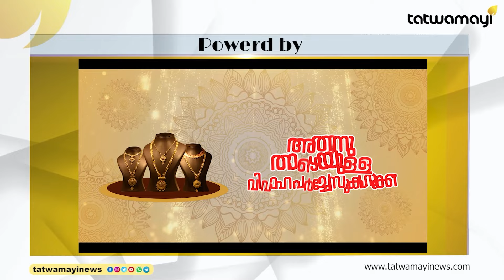തമിഴ് രാഷ്ട്രീയത്തിലേക്ക് മാസ് എൻട്രിയുമായി നടൻ വിജയ് ! |vijay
ഇനി സ്റ്റാലിന് വിശ്രമിക്കാം ! തമിഴ്നാട്ടിലെ അടുത്ത മുഖ്യമന്ത്രിയാകാൻ തമിഴ് രാഷ്ട്രീയത്തിലേക്ക് മാസ് എൻട്രിയുമായി വിജയ് |vijay